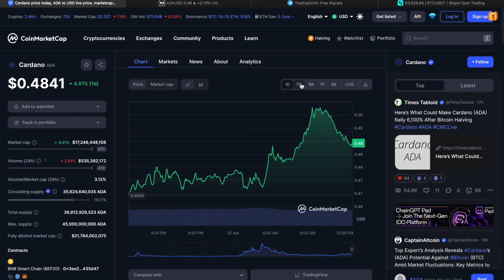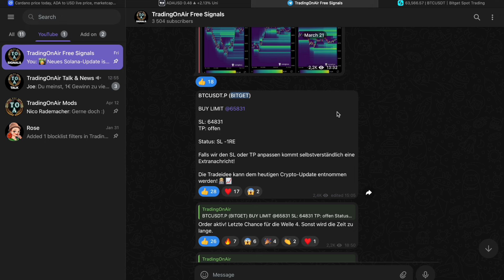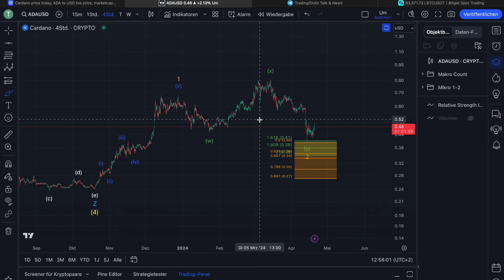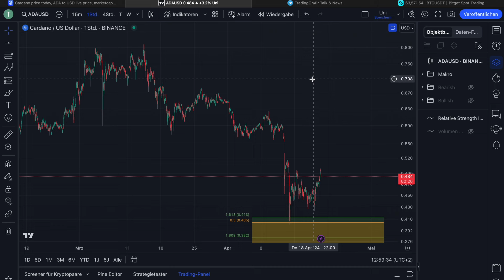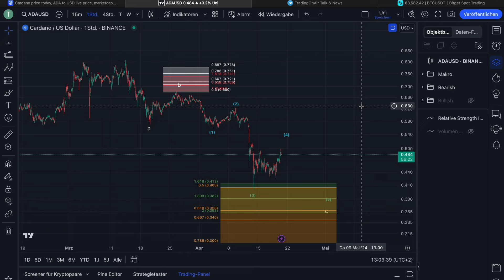🚨CARDANO BREAKOUT⁉️🤑 HIER KAUFEN WIR🎯 | Elliott-Wellen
0:00 Intro
0:41 MarketCap
1:03 CARDANO (ADA) Chartanalyse
8:11 Outro